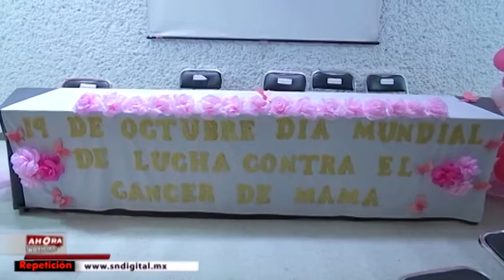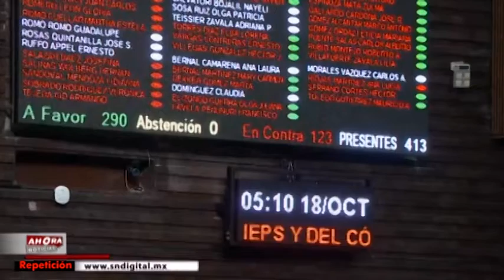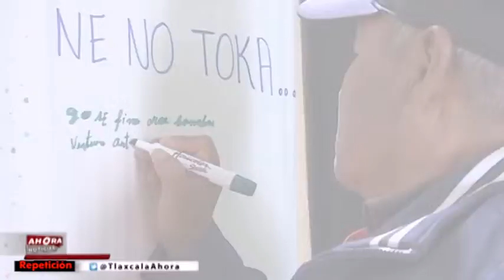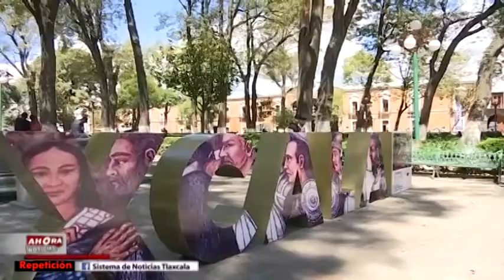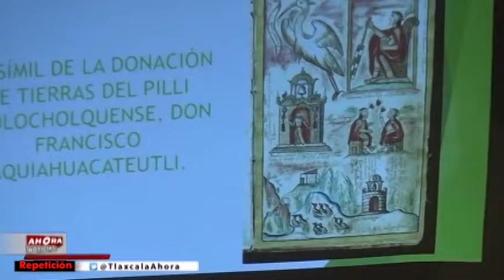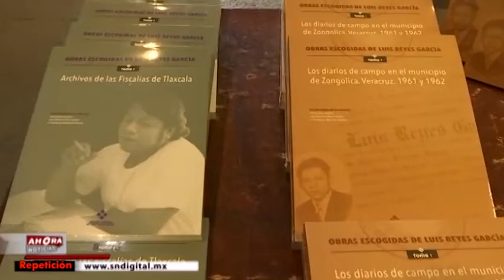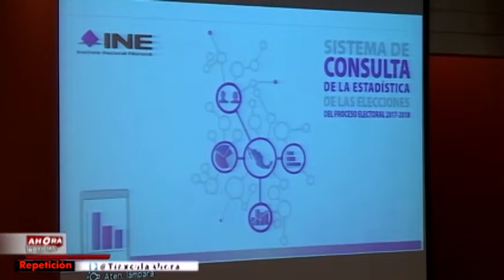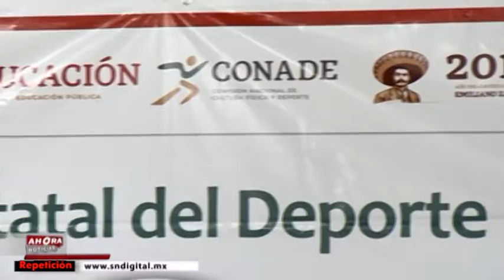NOTICIERO EMISIÓN NOCTURNA, 18 DE OCTUBRE DE 2019.